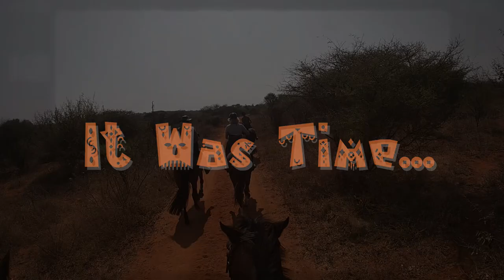Wait a Little Horseback Safari 2023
A video montage of our journey to South Africa to the fabulous Wait a Little horse safari - somewhat hampered when picking our friend Alison up from the airport by completely losing our car... 😉
Got there in the end, and thanks to all the WAL crew for making yet another 'holiday of a lifetime'... (number 8!!)